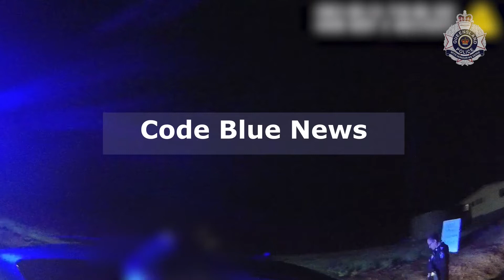Drunk Driver Blood Alcohol 0.167% - Operation Tango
# Date: May 28, 2021 @ 2:58pm

Police from the South Brisbane District commenced four-month Operation Tango Raze overnight (May 27), targeting the fatal five, with approximately one in 70 drivers detected for drug or drink driving.

This high-visibility operation builds on the strong commitment to disrupt use of road networks and transport corridors by offenders to transport illicit property and drugs.

The operation saw officers from the South Brisbane District and Road Policing Units perform 791 RBT’s resulting in four positive results for alcohol (with the highest reading 0.167%) and seven positive results for drugs.

Drugs were located during searches of intercepted vehicles, with the assistance of drug detection dogs, and five people were subsequently charged.

Three drivers were allegedly unlicensed, 45 traffic infringement notices were issued, and 14 drivers were issued defective vehicle repair notices.

The operations combine officers from road policing, general duties and specialist squads, providing a high visibility policing presence to detect and deter motorists from the fatal five causes of road trauma.

Tango Raze will continue at several locations across South Brisbane throughout the coming months, Senior Sergeant Michelle Piket said.

 “Police are committed to making Queensland’s roads safer, and we would like to take this opportunity to remind all motorists that if you commit offences on our roads, you can be caught anywhere-anytime,” She said.

If you have information for police, contact Policelink by providing information using the online suspicious activity form 24hrs per day